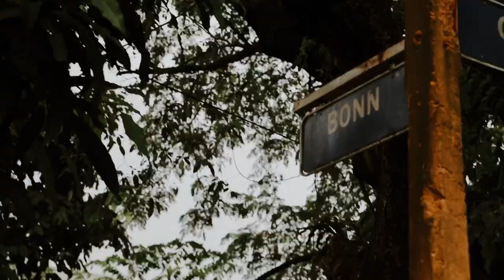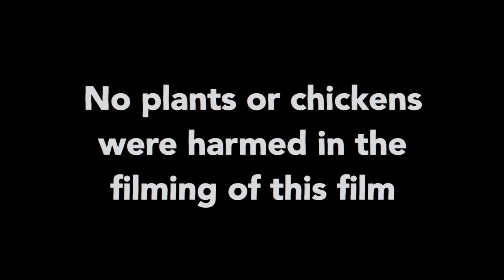The Quarantine Life of Lupita | a short film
My impromptu directorial and screenplay debut-- a little something to make you guys reminisce on Los Bastardos, and maybe laugh and tear a bit. I hope you like this short film. Jay R and I were laughing the whole time filming and editing this yesterday. Enjoy!

Kumu: @mica